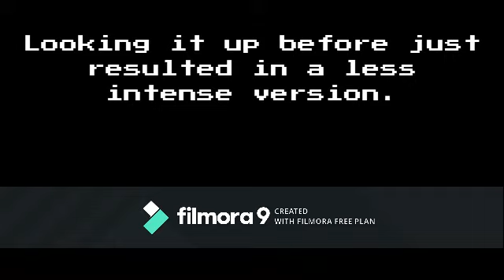Sonic Robo Blast - Ice Palace Zone Act 2 Music Extended